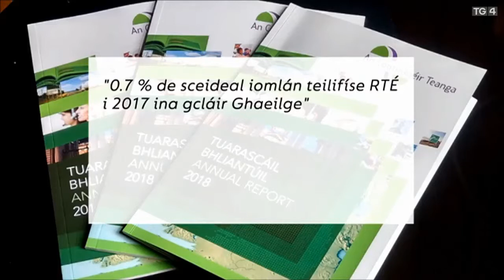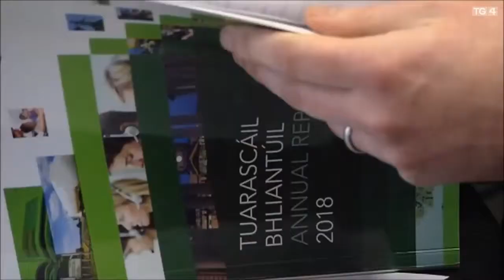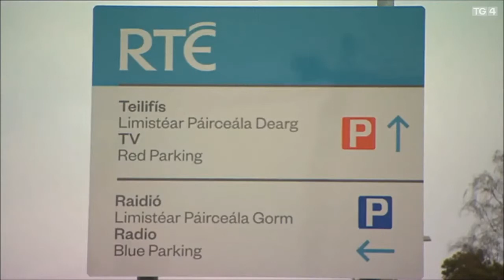Nuacht TG4 04042019 - Tuarascáil Bhliantúil